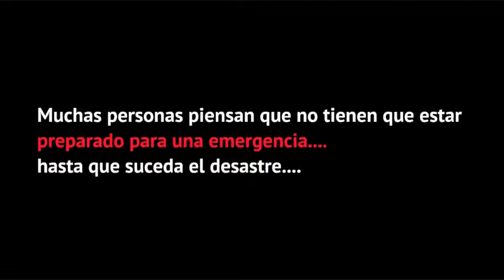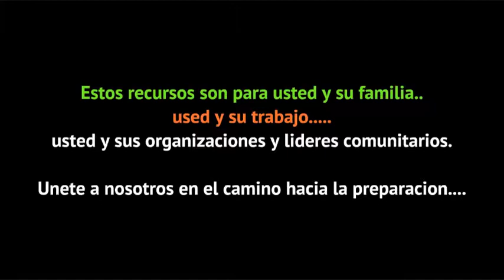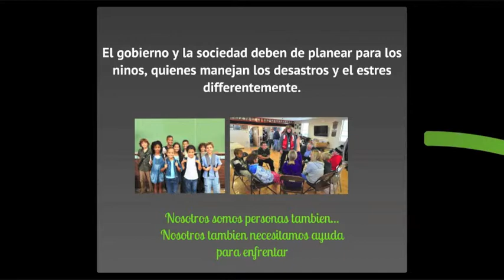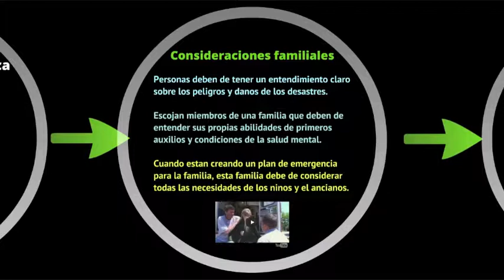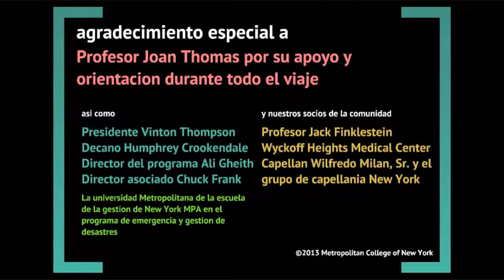Disaster Mental Health Spanish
Disaster Mental Health topic is one of a 6-part video series to describe different facets of Community Resilience and making you, your family and community prepared in the event of an emergency or disaster. Various resources are displayed. A prepared community is a strong community - Be the Solution!

These videos are in English and have been translated into Spanish and Chinese.